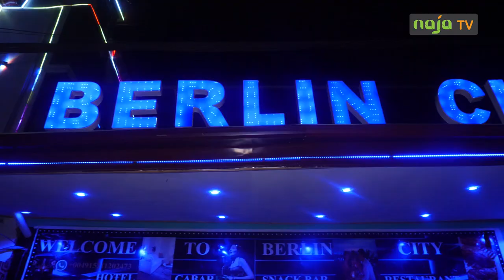JOURNEE INTERNATIONALE DE LA FEMME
Quand l'alcool coule à flot, elle trinquent au rythme de la musique et font abstraction des regards.
Au soir du 8 mars, dans les bars, les femmes portent leurs droits jusqu'à une heure inconnue.
Reportage Michelle Ymele et Marc MOUSSIMA.